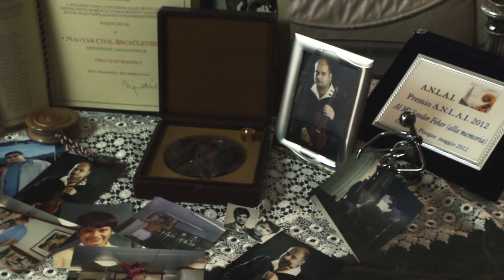Fehér Sándor a Hős Zenész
Fehér Sándor azután vesztette életét, hogy a Costa Concordia olasz óceánjáró hajó, amelyen zenészként dolgozott, január 13-án éjjel a toszkán partok közelében fekvő Giglio szigeténél sziklának ütközött, majd az oldalára fordult. A luxushajó fedélzetén 4229-en tartózkodtak, közülük 3209 turista a világ 62 országából.

„Fehér Sándor akaratlanul vált hőssé, emberi nagysága példaként szolgál az egész világ számára, így neve joggal kerül be a hős hegedűsként a történelembe” – fogalmazott Mága Zoltán, azt hangsúlyozva, zenésztársa másként és másképp szeretett volna hőssé válni: a tanulás és a tanítás, a tehetségek ápolásában akart jeleskedni. „Ilyen címet, rangot senki nem akar magának, mert az önfeláldozás csak a legnemesebb lelkekből születik” – hangoztatta.

Búcsúbeszédében felidézte: Fehér Sándor 1973. március 31-én született Budapesten, ötéves kora óta hegedült. A középiskolát a Szent István Gimnáziumban végezte, diplomáját pedig a Liszt Ferenc Zeneművészeti Főiskolán szerezte meg, és tanult a bécsi konzervatóriumban is.